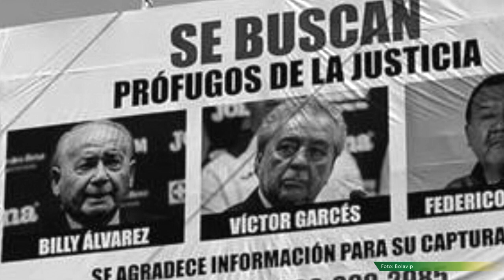Cooperativa La Cruz Azul deshace embrujos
En esta ocasión, el Dr. Juan José Rojas celebra el campeonato del Club Deportivo Cruz Azul como el resultado de una serie de factores que son producto de la estructura de soporte de la sociedad cooperativa.

Esto sucede cuando “había perdido gran parte de su vida asociativa democrática” al ser copada su dirección por Guillermo Álvarez Cuevas, que se atribuyó la función de Director General “resolviendo a título personal los asuntos cotidianos del manejo empresarial de la cooperativa y la conducción del Club Deportivo en todos sus aspectos”, señala el Dr. Rojas.

Actualmente los destinos de la cooperativa están en manos de una nueva directiva y existe la idea de establecer “un renovado sistema de relaciones entre el Club Deportivo y la Cooperativa”, de tal manera que los valores y los principios de uno y otro se refuercen y complementen entre sí.

Por ello, el Dr. Rojas sugiere reforzar la identidad del Club Deportivo como parte constitutiva de una sociedad cooperativa, impulsar la equidad de género, mantener una inversión especial en fuerzas básicas, disminuir al mínimo la contratación de jugadores extranjeros e incentivar el tema de los sectores más desfavorecidos de la sociedad mexicana, como medidas para un nuevo sistema de relaciones.